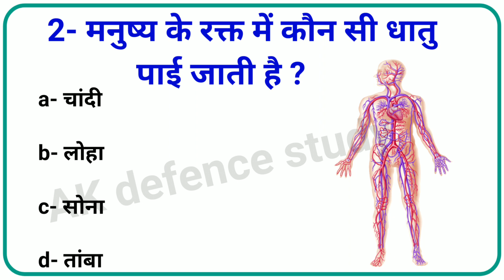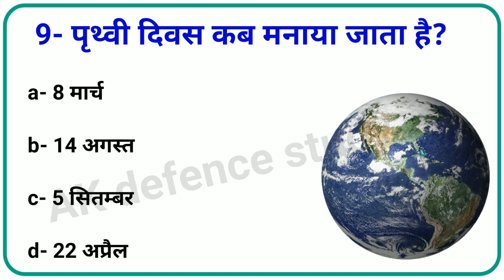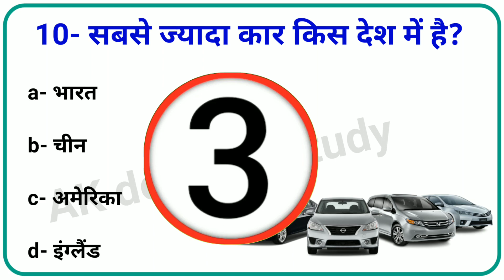Gk Questions And Answers || Gk Quiz || Gk ke sawal || General Knowledge || Gk Questions In Hindi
your queries 👇👇
🔻. gk
🔻. general knowledge
🔻. important gk questions and answer for competitive exams
🔻. quiz test
🔻. br gk study
🔻. important gk
🔻. quiz test
🔻. competitive quiz
🔻. quiz questions
🔻. general knowledge questions
🔻. gk quiz
🔻. india gk
🔻. hindi gk
🔻. samanya gyan
🔻. gk questions
🔻. lucent gk
🔻. lucent gk
🔻. lucent geography
🔻. geography gk
🔻. lucent mcq
🔻. gk
🔻. gk questions and answers
🔻. gk question
🔻. general knowledge
🔻. br gk study
🔻. gk questions
🔻. g k
🔻. question
🔻. general knowledge questions and answers
🔻. samanya gyan
🔻. gk ke sawal
🔻. knowledge
🔻. question answer
🔻. general knowledge questions
🔻. gk knowledge
🔻. जनरल नॉलेज
🔻. जीके
🔻. gk quiz
🔻. g.k
🔻. gk
🔻. gk question
🔻. gk afroz
🔻. gk questions
🔻. gktoday
🔻.gk tricks
🔻. gk study adda
🔻. gk video
🔻. gk live
🔻. question
🔻. सामान्य ज्ञान
🔻. general knowledge ke question
🔻. gk knowledge
🔻. gk dijiye
🔻. general class
🔻. brgkstudy
🔻. gk
🔻. gk question
🔻. gk questions and answers in hindi
🔻. gk police
🔻. gk ias
🔻. gk ips
🔻. student motivation